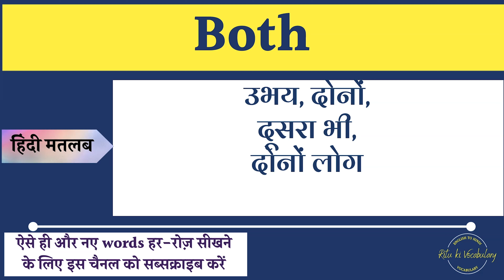Both Meaning in Hindi | Both explained in Hindi | Both meaning with examples in hindi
hi,
I am trying you provide the hindi meaning of Both english words.
In this video, I Will described the meaning of Both with 2 examples.
Queries solved:
1. Both Meaning in hindi
2. Both Explained in hindi
3. what is the meaning of Both in hindi